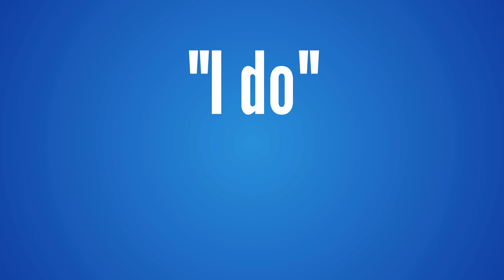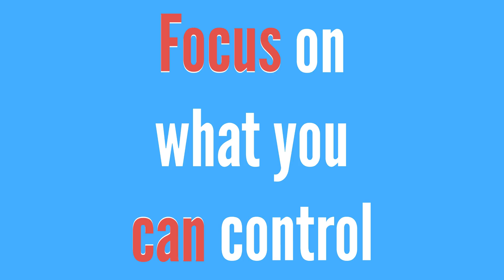How To Stop Worrying: (This Really Works)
Imagine a day without worrying – no 'what ifs', no worst-case scenarios, just living in the moment. Sounds impossible, right? Well, it's not! In this video, I’m sharing a powerful tool to help you break free from constant worry and anxiety.
Worry tricks us into thinking it’s helpful, but when was the last time worry actually solved a problem for you? Probably never! It’s time to take back control and use your brain’s natural tendencies to your advantage. By the end of this video, you’ll have a simple yet effective strategy to tackle your worries head-on.
Here’s what you’ll learn:
* The true impact of 'what if' thoughts and how to manage them.
* A step-by-step plan to prepare for the worst-case scenarios.
* How to focus on what you can control and take actionable steps.
* Why you’re stronger than you think and how to remind yourself of past victories.
If you're tired of letting worry run your life, this video is for you. Let’s turn worry into action and live more confidently.